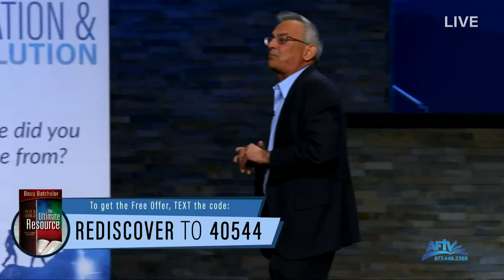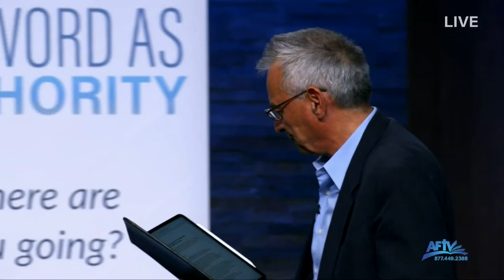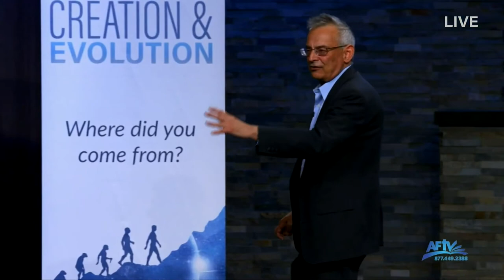Undaunted Courage (09 of 16) Science and Creation, Pt 2 [Clifford Goldstein]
Undaunted Courage: Becoming Young Men and Women of Resilient Faith (May 19-22, 2021)

Undaunted Courage is a power-packed series (May 19-22, 2021) designed to help young adults firmly grasp the principles of the Bible and to stand strong for the Lord in these last days. Pastor Doug Batchelor and other dynamic presenters tackle topics that challenge young adults today, including:
• THE AUTHORITY OF GOD/THE BIBLE
• CONVINCINGLY SHARING FAITH

Amazing Facts TV (AFTV), which is broadcasts via Roku, satellite & AFTV App. The AFTV app is available wherever you get your apps.

AFTV is also available 24/7 on the Amazing Facts app, Roku & satellite